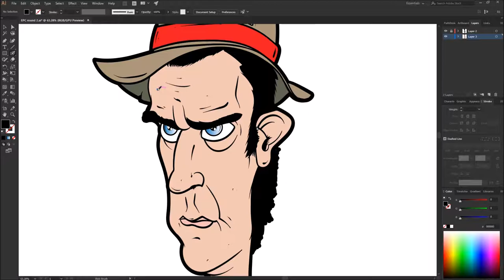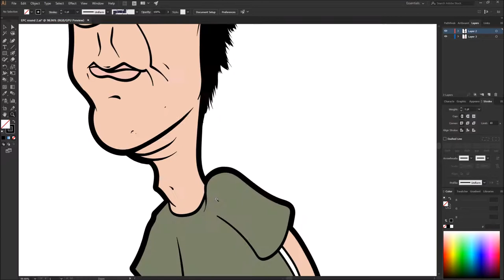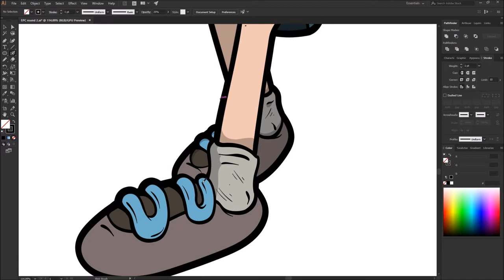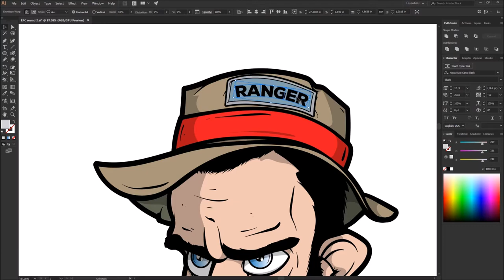Strange Ranger illustration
Illustration brought to life from a clients sketch. For an EP Album cover with their single "Strange Ranger" fun little project!

SAWATTS